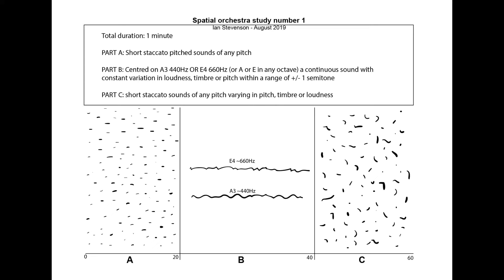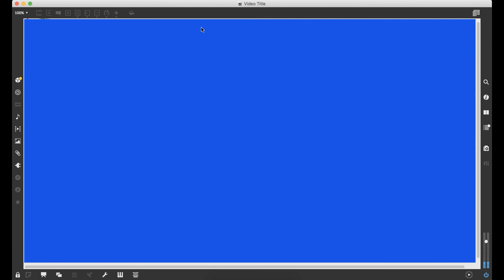Spatial Orchestra Performances September 2019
Composing with Sound class of '19 first spatial orchestra performances.